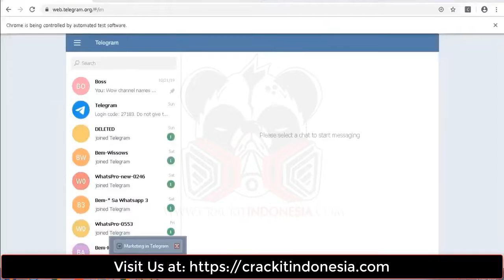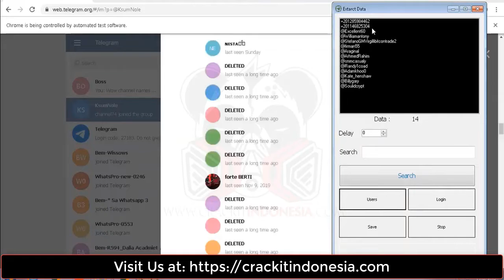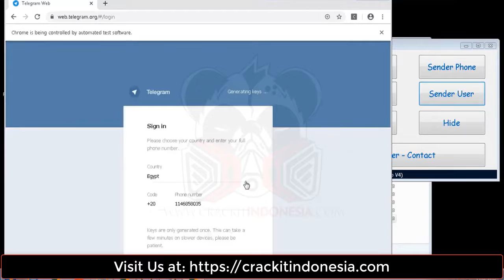Telegram Pro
Telegram Pro is the Telegram Number Filter & Message Sender software. Now Filter your Mobile Database with My Tool in Fraction of Minutes.

Features:
- Complete Solution
- Filter, Sender, Joiner ..etc
- Groups search/scraper
- Send any type of files
- Sending Unlimited Messages
- Sending Multi-Multimedia messages
- Telegram groups search / groups
- Telegram groups filter
- Groups contacts extractor
- Anti banned module
- Multi text messages (reduce the chance of blocking)
- Random Waiting Control after random X messages (anti blocking)
- Random delay between messages (anti blocking)
- Stable application.